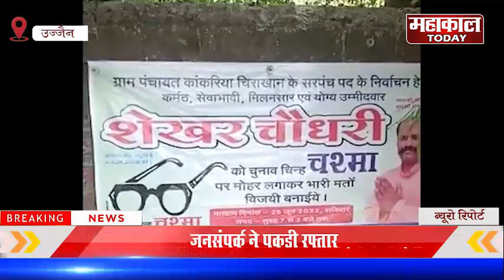ग्राम पंचायत कांकरिया चीराखान सरपंच पद के प्रत्याशी शेखर चौधरी ने जनसंपर्क कर बनाई बढ़त, जीत तय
City Channel news & media
■ कांकरिया चीराखान से शेखर चौधरी सरपंच पद के उम्मीदवार
■  जनसंपर्क ने पकड़ी रफ्तार
■ घर घर जाकर मांग रहे हैं वोट

उज्जैन। मतदान की तारीख जैसे-जैसे नजदीक आती जा रही है वैसे-वैसे ग्रामीण क्षेत्रों में जनसंपर्क की रफ्तार भी तेज होती जा रही है। पंचायतों  में उम्मीदवार अपनी अपनी जीत सुनिश्चित करने के लिए घर घर जनसंपर्क कर रहे हैं।
ग्राम पंचायत काकरिया  चीराखान से सरपंच पद के लिये चुनाव लड़ रहे शेखर चौधरी अपने समर्थकों के साथ लगातार जनसंपर्क कर रहे हैं और लोगों के घर जाकर उनसे आशीर्वाद दे रहे हैं।
बुधवार को उन्होंने ग्राम पंचायत के  मुंडला सुलेमान गांव में जनसंपर्क किया और मतदाताओं से उनका आशीर्वाद मांगा।
यहाँ आपको बता दे कि ग्राम पंचायत कांकरिया चीराखान में अब दो उम्मीदवार ही शेष बचे हैं बाकी उम्मीदवारों ने अपने नाम वापस ले लिए हैं ऐसे में सरपंच पद के उम्मीदवार शेखर चौधरी ने बढ़त बना ली है। मतदाताओं के घर जाकर अपने चुनाव चिन्ह चश्मा पर वोट देने की अपील कर रहे हैं।